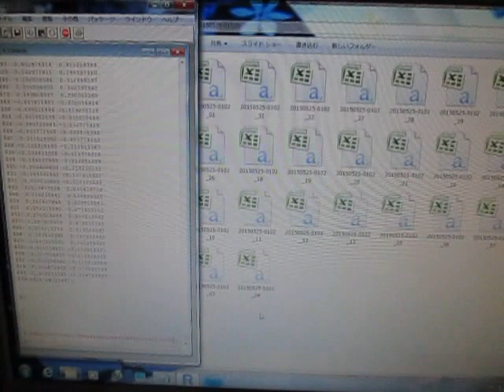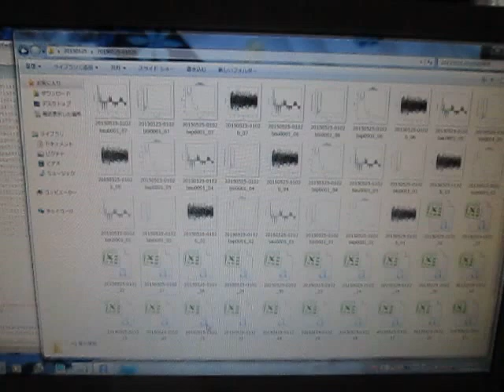超音波データの統計処理（時系列データ・自己回帰モデル）